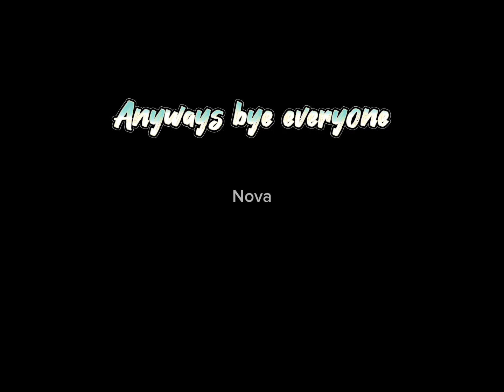Tower of easy but if I fall or die I have to show my besties roblox r and username